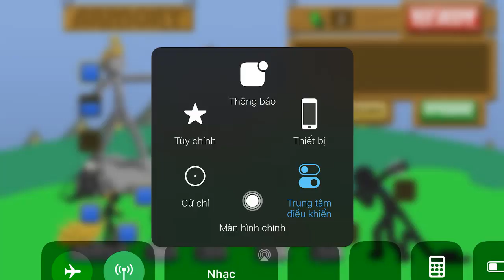Guerrilla tactics destroy the Giants ► Stick War: Legacy ► Kool Game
New Features:
● Skins are now available for all characters! Unlock powerful weapons and armor, each with their own unique perks!
● Leaf skins are light cheap so your units can move and be built quickly.
● Ice skins contain powerful magic that will freeze and slow the enemy.
● Savage skins are made from the bones and fur of magical beasts giving those who wear them bonus to Deads, increased attack speed, agility and stun reduction.
● Lava skins are forged in the heart of a volcano and cause burn damage while also reflecting incoming damage back to the enemy.
● Vamp skins are said to contain the power of Chaos, created by the darkest magic of Inamorta. Vamp armor and weapons give your units the power of life steal, poison immunity and splash damage to all those who come too close.
● Endless Deads zombie survival mode! How many nights can you last?
● Comic book style cinematic intro for Endless Deads!
● Tournament mode! Battle your way through dozens of Ai challengers to win the "Crown of Inamorta!"

Offered By
Max Games Studios
Developer
Visit website
1A-205 Chatelain Drive, St Albert, Alberta, Canada, T8N5A4
I will delete it!